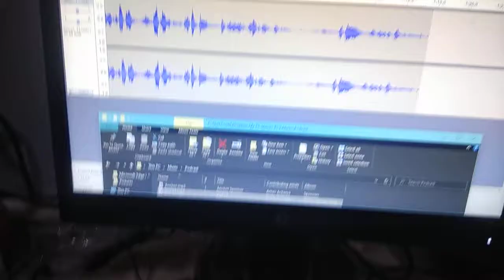Youtube Warning is removed